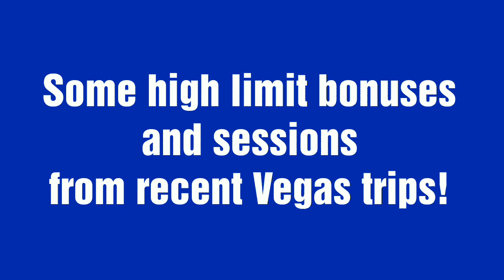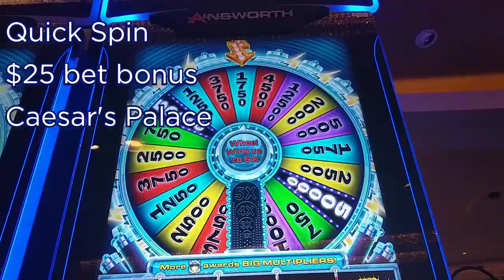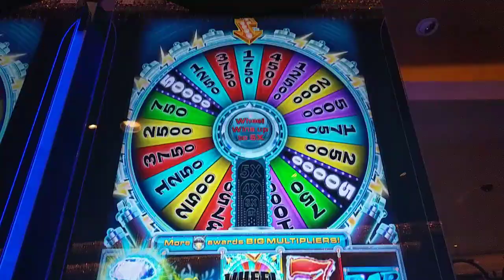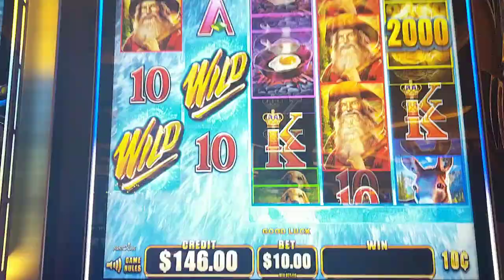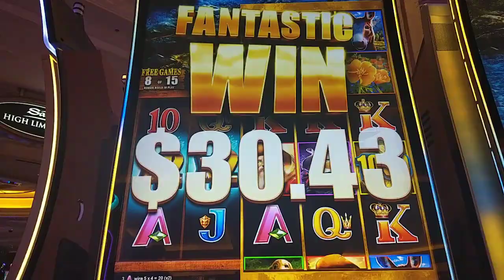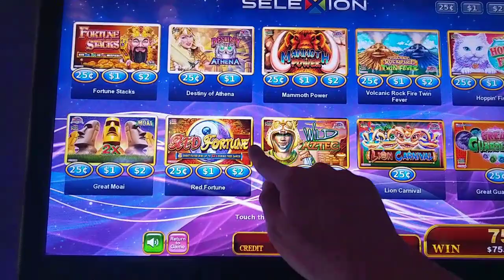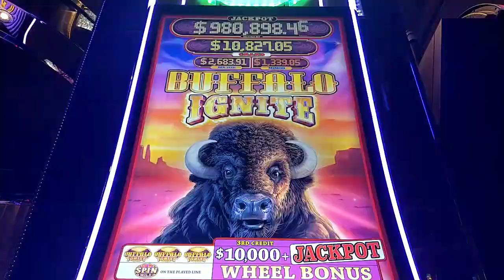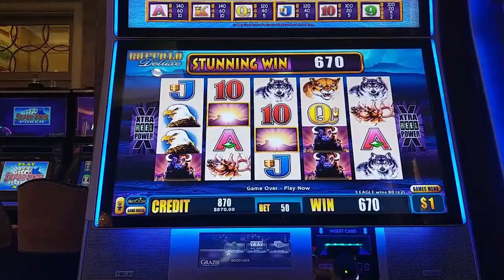The Dragons Came Out 5 Spins in a Row! 😲 High Limit Dragon's Law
An $11.25 bet bonus on Dragon's Law brings out the dragon...5 times in a row!  Has this ever happened to you?  Plus other high limit slot bonuses and quick sessions from Las Vegas casinos.  Featuring a great run on Coyote Moon at $40 bets, Cash Cove, Wild Wild Nugget, Buffalo Ignite, Quick Spin, and Red Fortune.  @Paris Las Vegas @Venetian Las Vegas @Cosmopolitan Las Vegas and @Flamingo Las Vegas